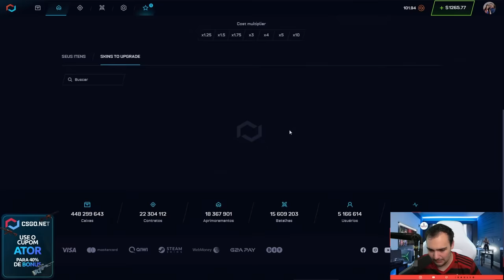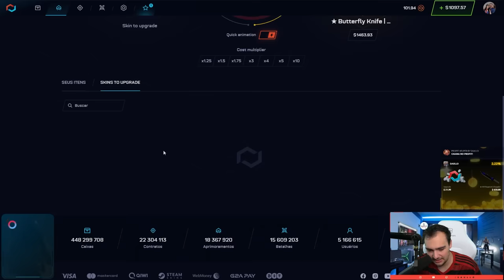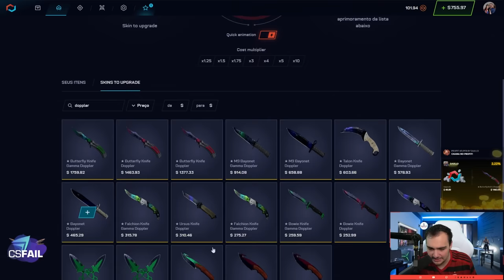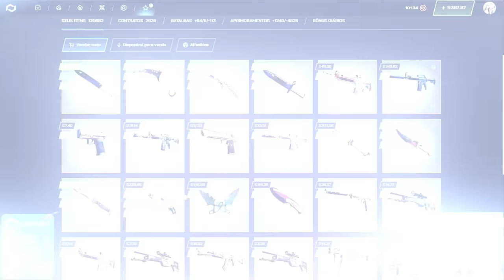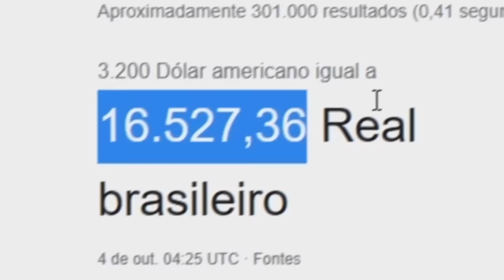Ganhei R$16.500,00 em FACAS nesse vídeo 🤑